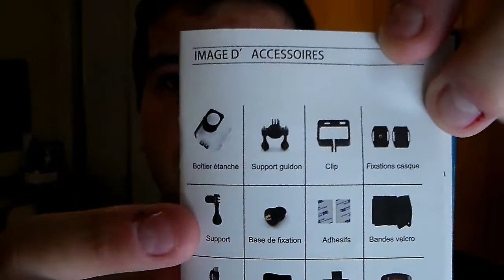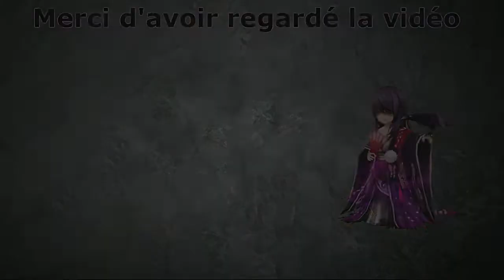Ma semaine de vacance !!!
Vidéo particulière où je vous parle de ma semaine de vacance.
Nouvelle vidéo chaque Mardi et Jeudi.
Nouveau live chaque Mercredi et Samedi